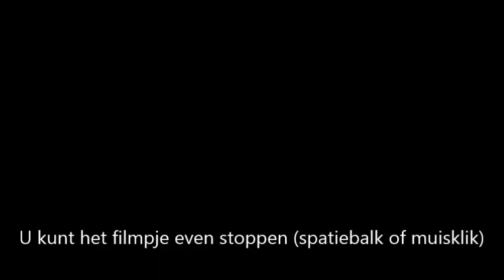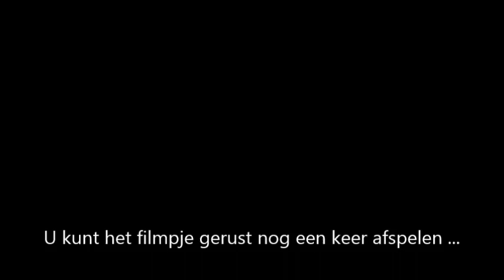Grôôt Bosch oefen Dictee 2023 Lift Paleisbrug Frank Finkers film Gerard Monté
Grôôt Bosch oefen Dictee 2023
Lift Paleisbrug
door Frank Finkers
voorlezers:
Ans van Dartel
Frank van den Wildenberg